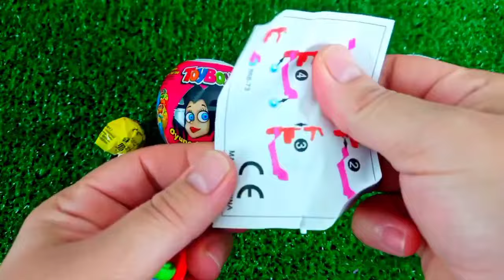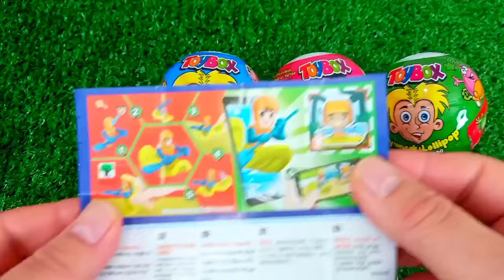ASMR RAINBOW 막대사탕과 과자! 맛있는 무지개 막대사탕ASMR Mukbang 두찜 신메뉴 스팸부대찜닭 먹방 떡볶이 튀김 치즈볼 | HIU